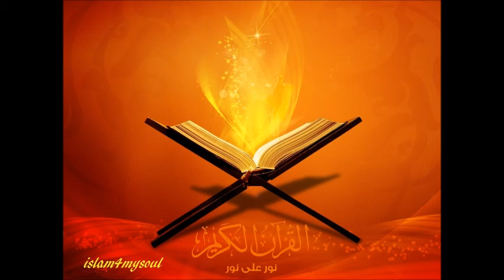الشيخ صلاح بوخاطر سورة الحجرات 049 quran sheikh salah bukhatir surah al hujurat